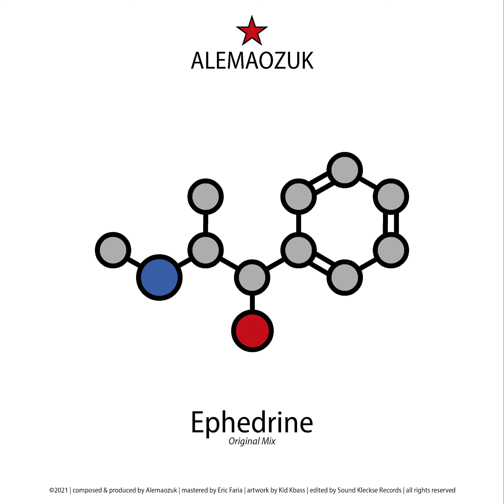Alemaozuk - Ephedrine (Original Mix)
Buy track @ Beatport by Sound Kleckse Records

Release:
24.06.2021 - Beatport